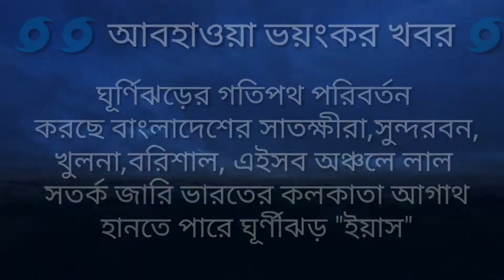ঘূর্ণিঝড় যশ | cyclone yash | yaas cyclone | west bengal weather news today live yash cyclone josh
🇧🇩🌀 আগামী ২২ থেকে ২৫ মে ভিতরে বঙ্গোপসাগরে নিম্নচাপ হওয়ার পরিবেশ সৃষ্টি হয়েছে যা উপযুক্ত পরিবেশ পেলে নিম্নচাপ থেকে ঘূর্ণিঝড় " ইয়াস " ( YAAS ) হবার সম্ভাবনা রয়েছে ।

২৭ থেকে ২৯ তারিখ যে সব উপকূলীয় এলাকা ঘূর্ণিঝড় ঝুঁকির আওতায় রয়েছ তা নিচে শ্রেনীবিন্যাস করে দেওয়া হলাে

১ ) সর্বোচ্চ ঝুঁকিপূর্ণ.  পশ্চিম বঙ্গ সুন্দরবন , সাতক্ষীরা , খুলনা , বাগেরহাট ও পটুয়াখালী ।

২ ) ঝুঁকিপূর্ণ. পিরােজপুর , বরিশাল , ঝালকাঠি , বরগুনা , ভােলা , হাতিয়া , লক্ষীপুর । ভারতের ( উড়িষ্যা উপকূল ) উল্লেখ যােগ্য অঞ্চল গুলাে হলাে ব্রাহ্মপুর , পুরি ও ভুবনেশ্বর ।

৩ ) মাঝারি ঝুঁকিপূর্ণ. চট্টগ্রাম থেকে কুতুবদিয়া এবং ভারতের ( উড়িষ্যা উপকূল থেকে আন্দ্রাপ্রদেশ ) উল্লেখ যােগ্য অঞ্চল গুলাে হলাে ব্রাহ্মপুর , শ্রীকাকুলাম ও বিশাকপ্তানামা

৪ ) কম ঝুঁকিপূর্ণ. কুতুবদিয়া থেকে কক্সবাজার এবং ভারতের তামিলনাডু ও মিয়ানমারের পশ্চিম উপকূল । জটিল প্রাকৃতিক ক্রিয়া - কলাপ এর কারনে আবহাওয়ার পূর্বাভাস পরিবর্তন হওয়ার সম্ভাবনা রয়েছে ।

বাংলাদেশে ঘূর্ণিঝড়,ঘূর্ণিঝড়ের নামের তালিকা ২০২১,২০২১সালের ঘূর্ণিঝড়,বাংলাদেশের সর্বশেষ ঘূর্ণিঝড়,